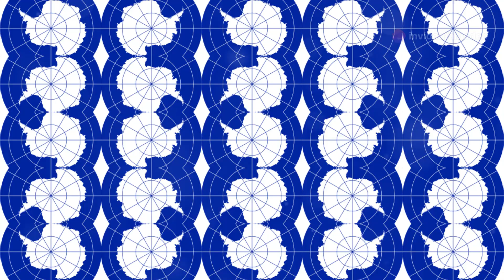The Earth's Largest Unclaimed Territory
Discover the Mysteries of Marie Byrd Land: Earth's Largest Unclaimed Territory 🌍❄️

Join us as we delve into Marie Byrd Land, a remote and unclaimed expanse of Antarctica. Learn about its first sighting in 1929 by Richard E. Byrd, and how it was named after his wife, Marie. Explore the harsh conditions that challenge scientists in their quest to uncover the region's secrets. From the formidable West Antarctic Ice Sheet to hidden mountains and volcanoes, discover how researchers study climate change and geology amidst extreme cold and dangerous terrains. Highlighting the vital role of international cooperation and urgent climate action, this video is a journey into one of the last great frontiers on Earth.